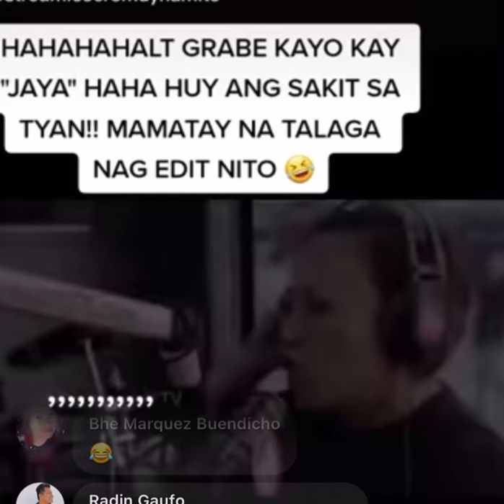Pinoy the best talaga sa kalokohan 🤣🤣🤣